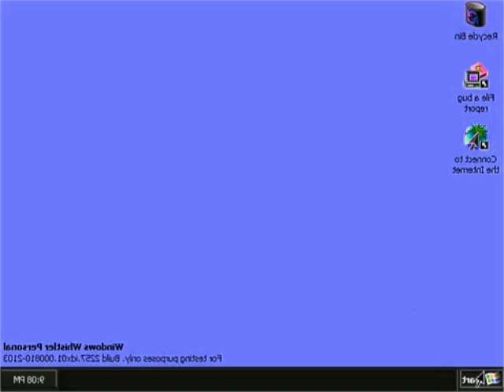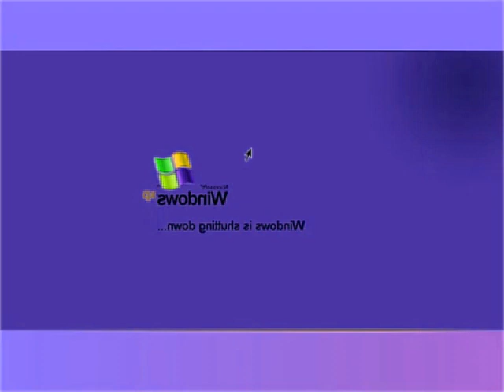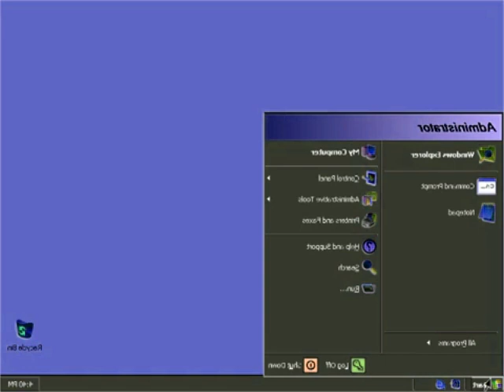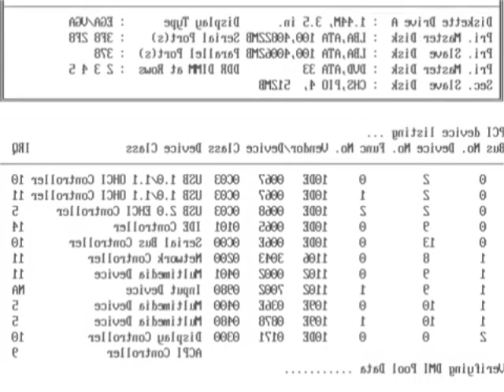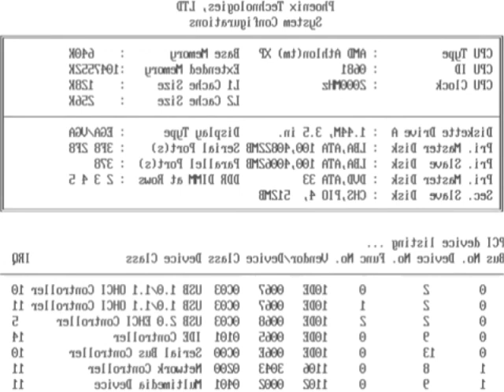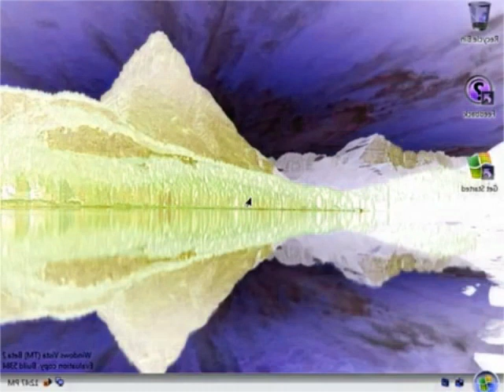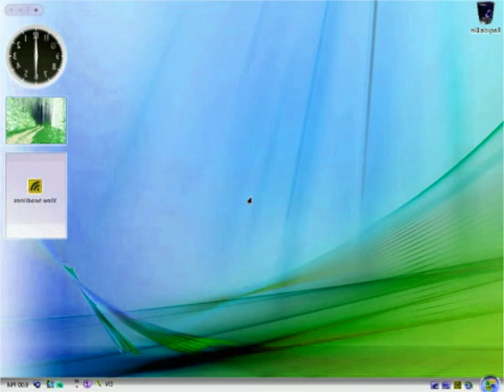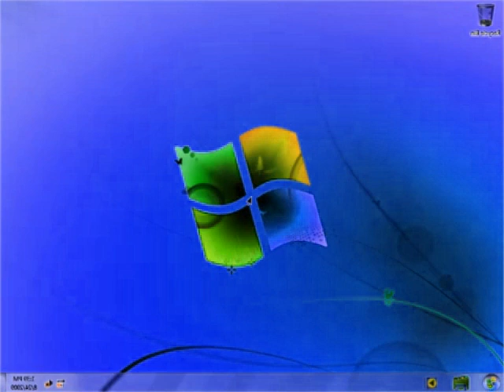Windows Startup and Shutdown Teenage Boy Voice in G Major 16 Part 2